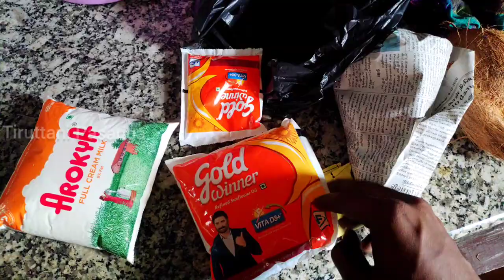Paleo Diet Day 23 Vlog New Year WeightLoss Challenge / மாமியார் வீட்டு தல வாழை இலை Paleo விருந்து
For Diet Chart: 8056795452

2021 New Year Weight Loss Challenge Day 23 Vlog என்னுடிய Paleo பயணத்தின் நாள் 23 எப்படி இருந்தது பாருங்க...

Paleo Diet Tamil 30 Days Challenge Intro Come to Join Us Ready to Start Your Paleo Diet

Paleo Diet Tamil EP 6 முழு விளக்கம் ஒரே வீடியோவில் / 100% Proof / World Best Weight Loss Diet

Paleo Diet Tamil EP 5 / Veg & Non Veg Diet Chart / Age 15 to 50 Above Paleo Diet Full Explanation

Paleo Diet Tamil EP 4 Own Diet Chart Prepare / what is Paleo food Items and Meal Plans

Paleo Diet Tamil EP 3 / Why we get Fat / How to Reduce Body Weight in Paleo